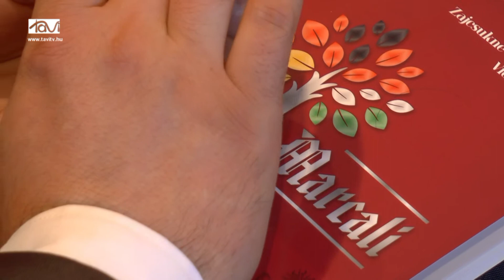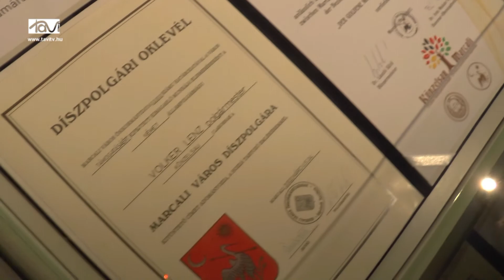Marcaliak Künzelsauban 2017 - Tavi TV